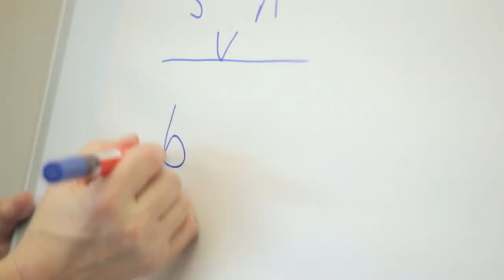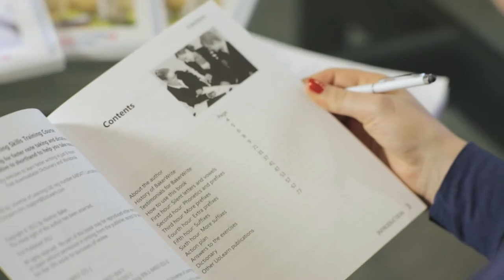Heather Baker talks about BakerWrite speedwriting